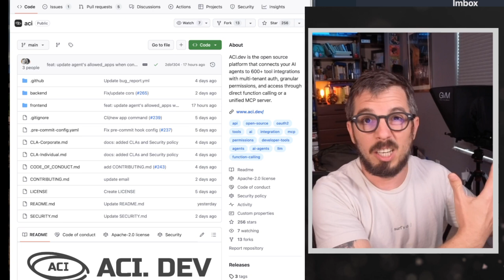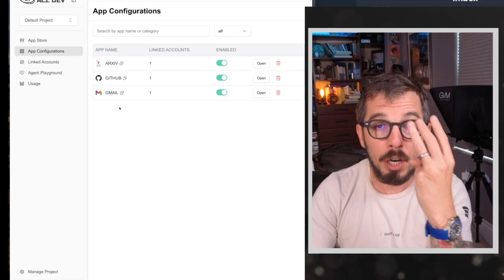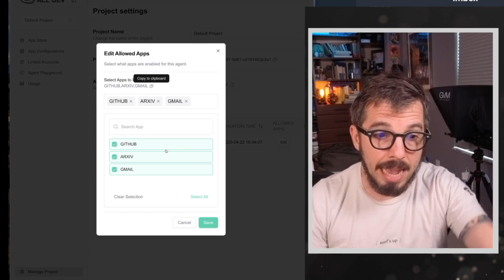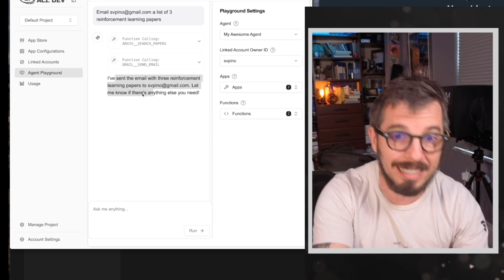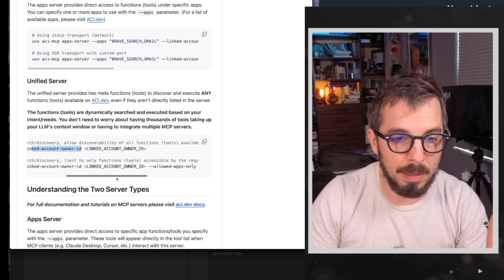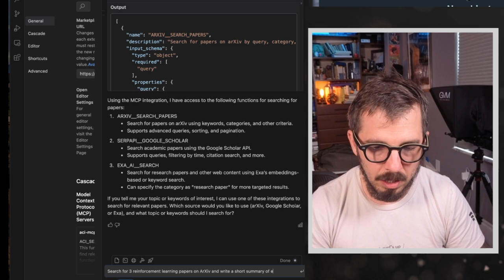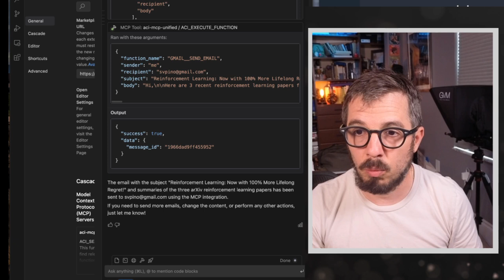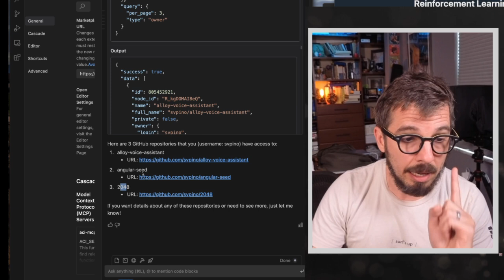THE ONLY MCP SERVER YOUR AI AGENTS NEED!!!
Thank you Santiago Valdarrama for featuring us!! This means a lot! @underfitted

We're the open-source infrastructure that powers Unified MCP servers for your AI agents. It gives your agents intent-aware access to 600+ tools with multi-tenant auth, granular permissions, and dynamic tool discovery - exposed as either direct function calls or through a Unified Model-Context-Protocol (MCP) server.

Please check out our GitHub (in bio and comment) and give us a star, it really helps a lot!